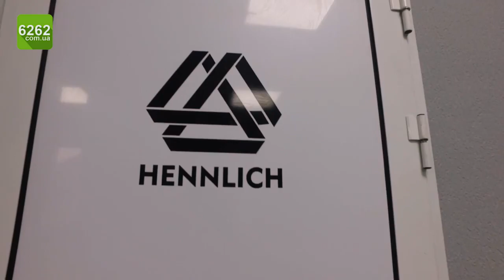"Чтобы оставаться на уровне, нужно быстро бежать" - директор Геннлих Украина Виолетта Тесленко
Виолетта Тесленко из Славянска в 26 лет стала директором крупной компании ООО "Геннлих Украина", которая входит в состав международной группы Hennlich Group и занимается изготовлением технической продукции.

Сайт 6262 провел с героиней рабочий день, чтобы узнать все о жизни самостоятельной бизнесвумен.